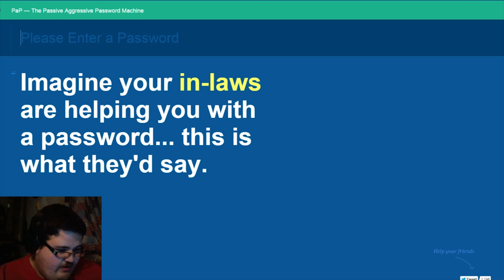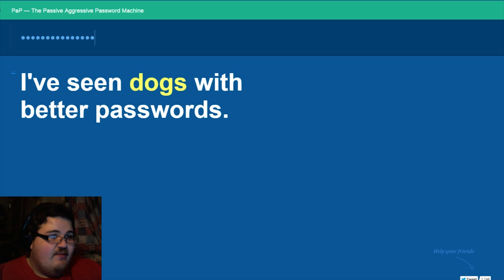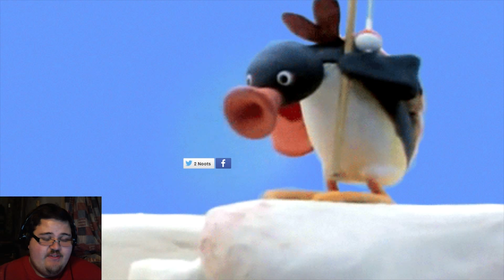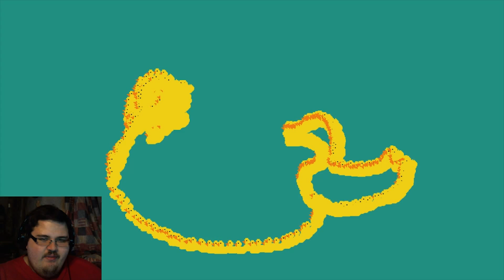More Apples | Take Me To A Useless Website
Give your queen more apples!

We have been doing a lot of gaming videos so I thought we could stray off the path a bit and see what kind of trouble we could get ourselves into! I will also be doing special videos of educating the younger generation. Watch for those! You will not go unnoticed. Share this one Facebook.